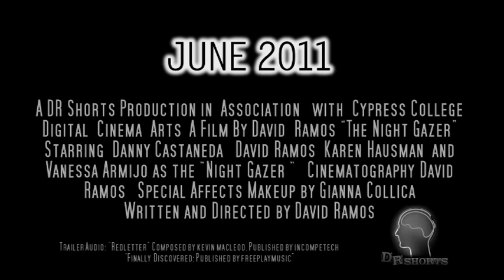The Night Gazer (Official Trailer)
THE NIGHT GAZER
Jason is a drunken hermit who is haunted by the nightly reoccurence of a ghostly figure standing outside his residential home. Strangely enough, the figure's distance to Jason gets shorter with every night's passing...

Starring Danny Castaneda, David Ramos, Karen Hausman, and Vanessa Armijo. Written & Directed by David Ramos. Makeup by Gianna Collica.

A DR Shorts & Cypress College DIgital Cinema Production